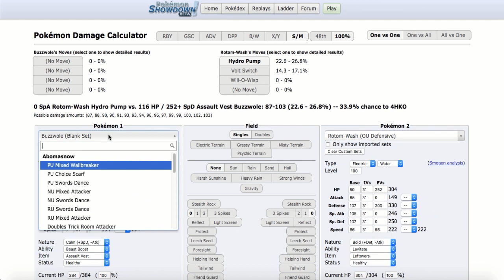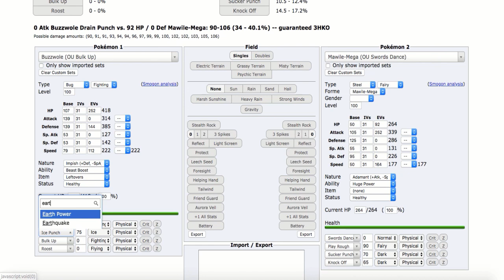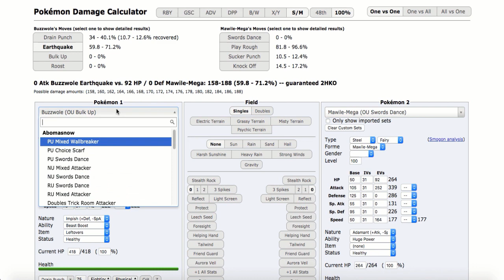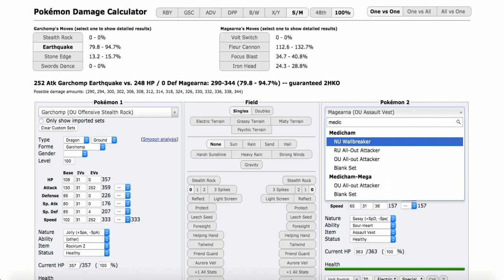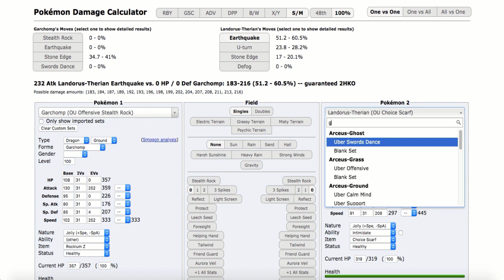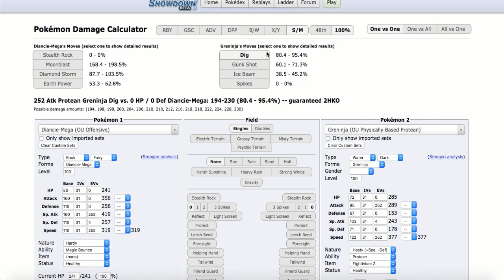Assault Vest Buzzwole! Pokemon Showdown OU W/OPJellicent (Smogon USUM)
Welcome to a Pokemon Showdown video featuring Assault Vest Buzzwole for Smogon Ultra Sun and Moon OU. AV Buzzwole can act as a decent pivot into Ash-Greninja and lure Pokemon like Tapu Lele and Mega Alakazam. If you want to try this Buzzwole team, feel free to grab it from down below.